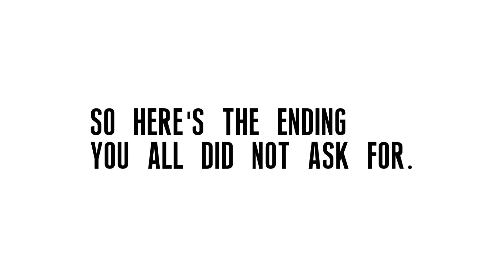SPLATOON 2 FASHION SHOW!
Inkopolis' Next Top Model

EDITED BY: Gina
RECORDED BY: Matt